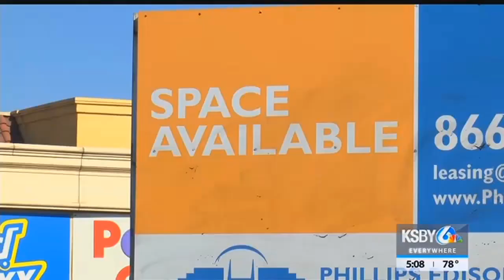As new construction goes up, dozens of store fronts sit empty in Santa Maria